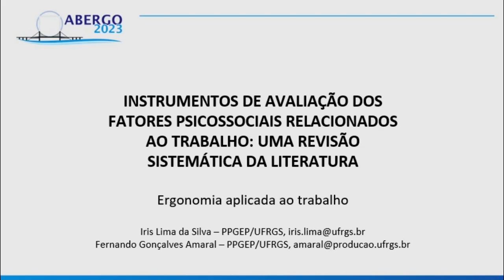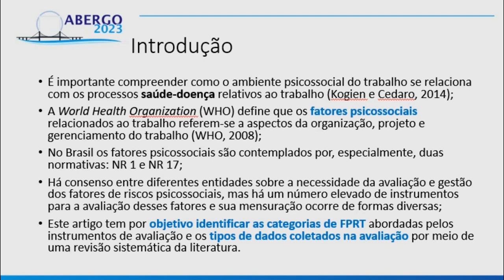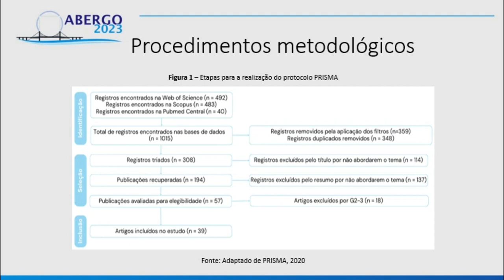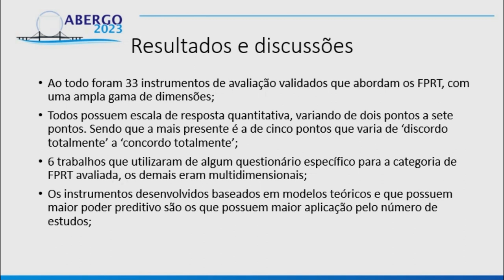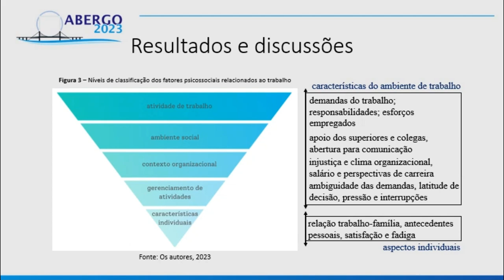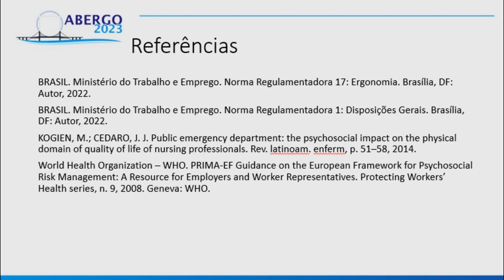INSTRUMENTOS DE AVALIAÇÃO DOS FATORES PSICOSSOCIAIS RELACIONADOS AO TRABALHO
INSTRUMENTOS DE AVALIAÇÃO DOS FATORES PSICOSSOCIAIS RELACIONADOS AO TRABALHO: UMA REVISÃO SISTEMÁTICA DA LITERATURA